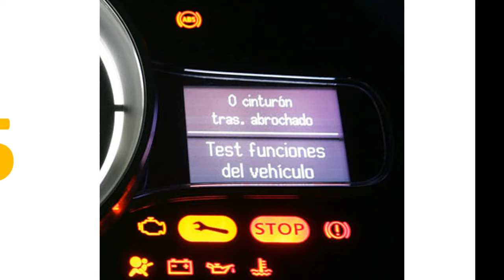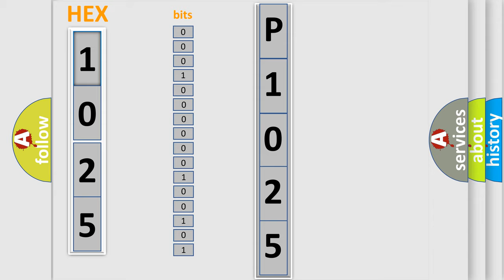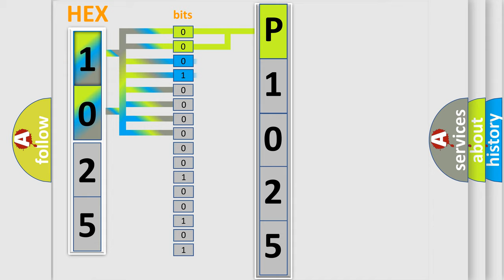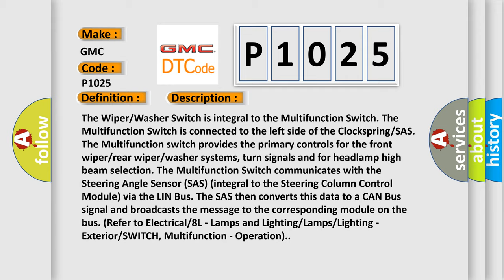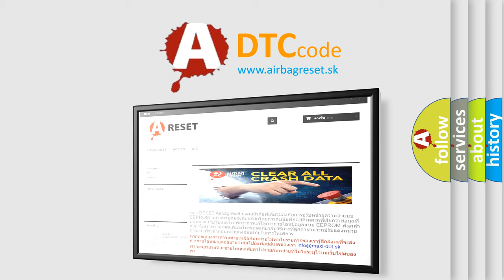DTC GMC P1025 Short Explanation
Contents:
0:21 Basic DTC analysis according to OBD2 protocol standard.
1:48 Insight into programming
2:58 A diagnostically understandable description of the Diagnostic Trouble Code
3:05 Basic error definition

Make:
GMC
Code:
P1025
Definition:
Rear Washer Switch — Stuck
Description:
The Wiper or Washer Switch is integral to the Multifunction Switch. The Multifunction Switch is connected to the left side of the Clockspring or SAS. The Multifunction switch provides the primary controls for the front wiper or rear wiper or washer systems, turn signals and for headlamp high beam selection. The Multifunction Switch communicates with the Steering Angle Sensor (SAS) (integral to the Steering Column Control Module) via the LIN Bus. The SAS then converts this data to a CAN Bus signal and broadcasts the message to the corresponding module on the bus. (Refer to Electrical or 8L - Lamps and Lighting or Lamps or Lighting - Exterior or SWITCH, Multifunction - Operation).
Cause:
Multifunction Switch